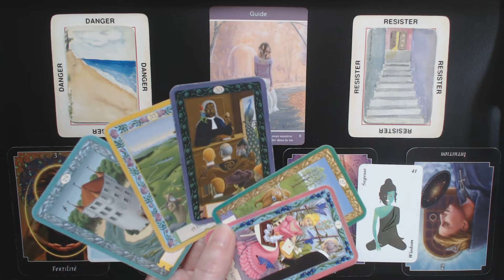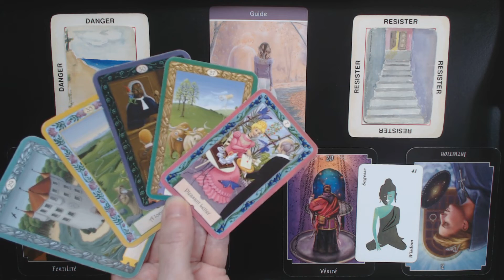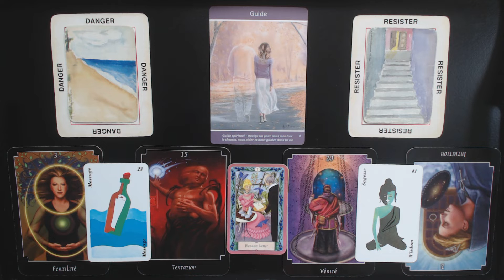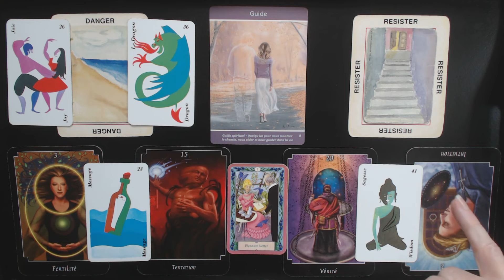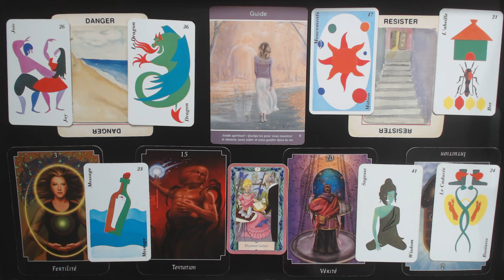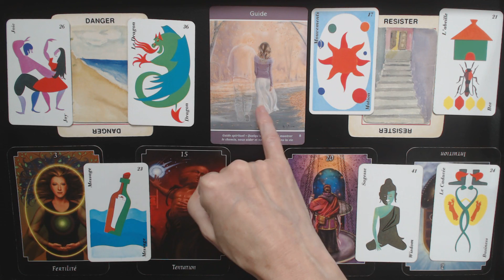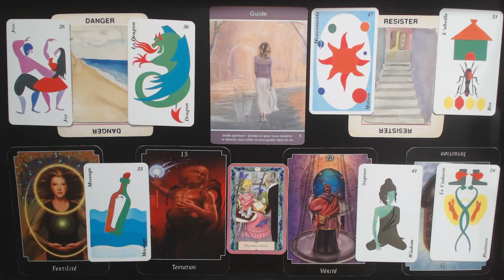Plaisir des sens en relation amoureuse.